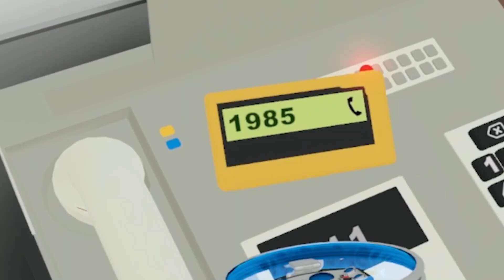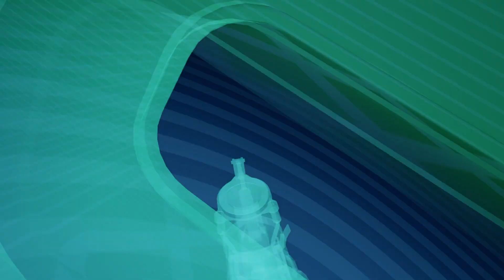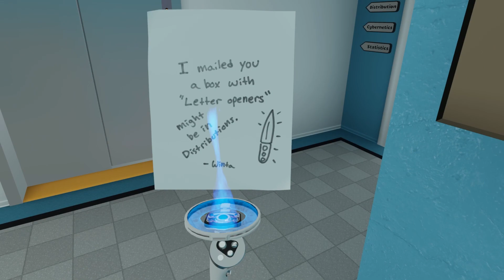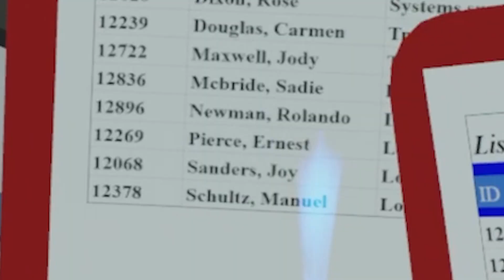Committing Crimes In Budget Cuts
In Budget Cuts you sneak around...like in a stealth game...but w/knives.
I think my pc dislikes this game